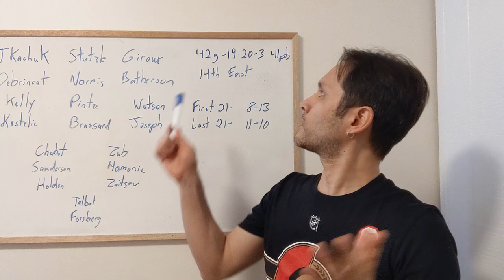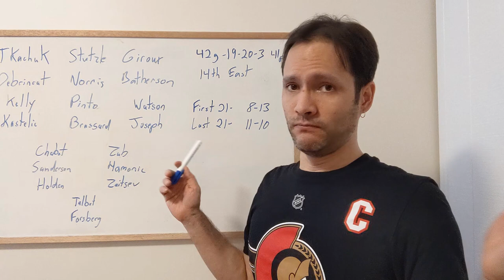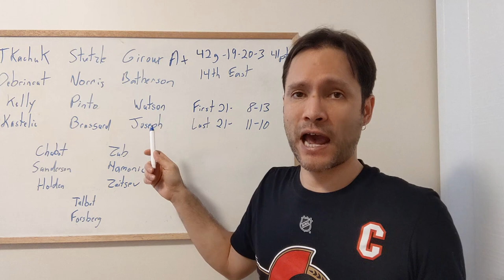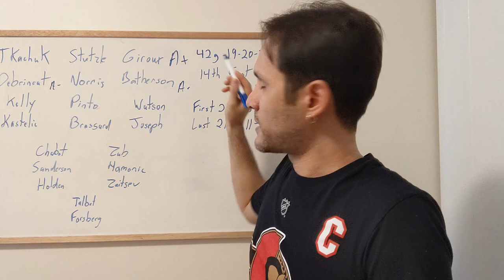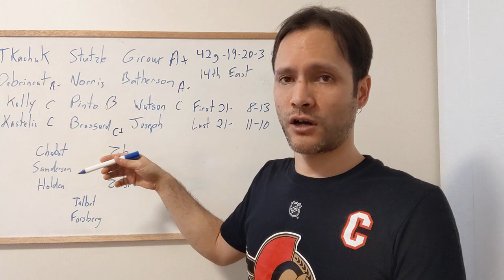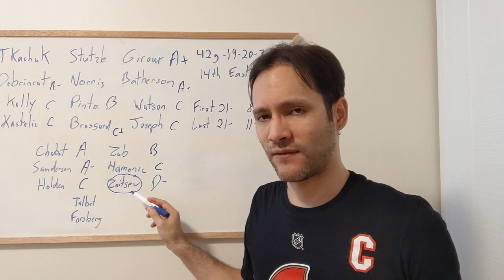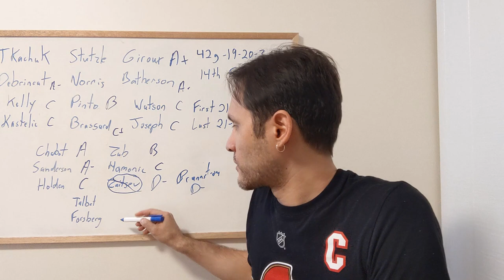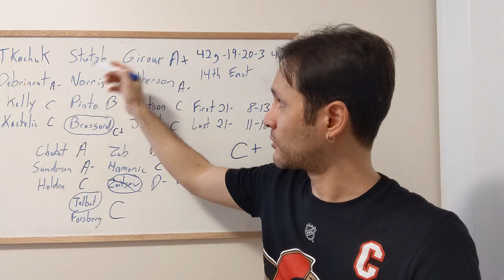2022 23 Ottawa Senators midseason report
Discussing the first half of the Senators 2022-23 season